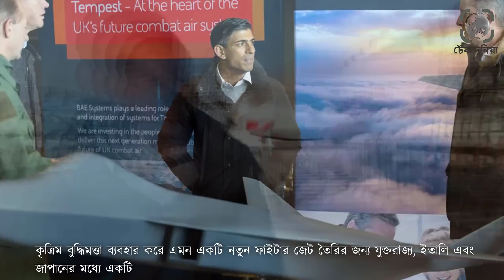এবার যুদ্ধ করবে কৃত্রিম বুদ্ধমত্তার বিমান৷।অত্যাধুনিক যুদ্ধ বিমান বানাবে ব্রিটেন ও জাপান।টেক দুনিয়া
এবারে যুদ্ধ করবে কৃত্রিম বুদ্ধমত্তার বিমান৷অত্যাধুনিক যুদ্ধবিমান বানাবে ব্রিটেন, ইতালি এবং জাপান। দেশ তিনটির যৌথ উদ্যোগে নির্মিতব্য অত্যাধুনিক এই যুদ্ধবিমান কৃত্রিম বুদ্ধিমত্তা ব্যবহার করতে সক্ষম হবে। ব্রিটিশ প্রধানমন্ত্রী ঋষি সুনাক এ বিষয়ে শীঘ্রই ঘোষণা দেবেন। কৃত্রিম বুদ্ধিমত্তা ব্যবহার করে এমন একটি নতুন ফাইটার জেট তৈরির জন্য যুক্তরাজ্য, ইতালি এবং জাপানের মধ্যে একটি সহযোগিতামূলক প্রকল্প ঘোষণা করতে প্রস্তুত ব্রিটিশ প্রধানমন্ত্রী ঋষি সুনাক।এবারে যুদ্ধ করবে কৃত্রিম বুদ্ধমত্তার বিমান৷। অত্যাধুনিক যুদ্ধ বিমান বানাবে ব্রিটেন, ইতালি এবং জাপান। টেক দুনিয়া